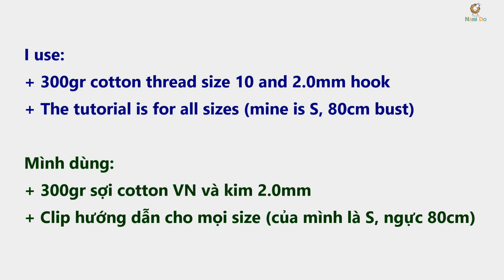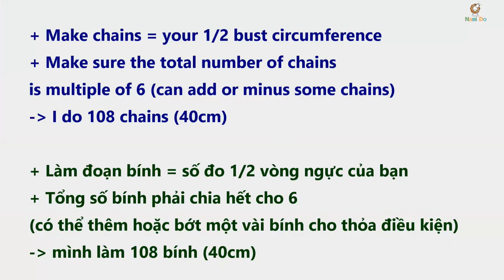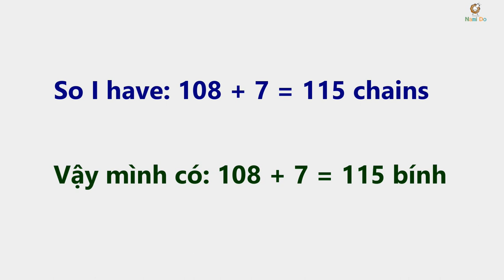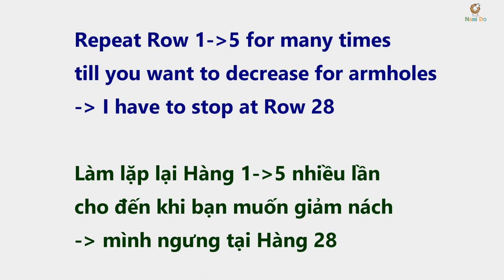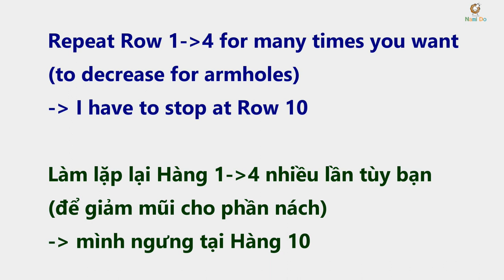Easy Crochet: How to crochet crop top Part 1/2 I Nami Do Easy Crochet